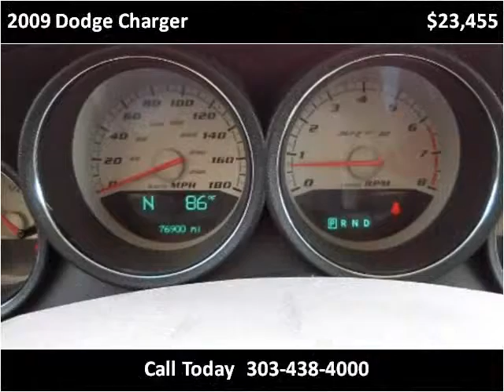2009 Dodge Charger Used Cars Aurora Colorado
This 2009 Dodge Charger is available from Auto Mart USA.